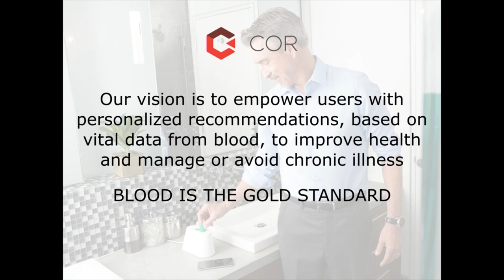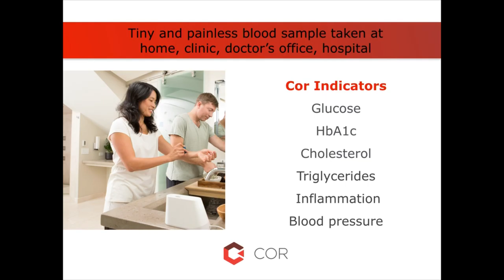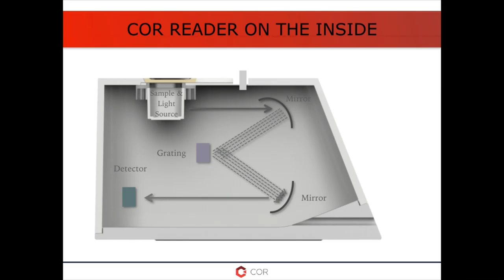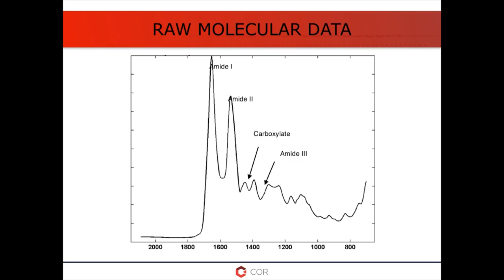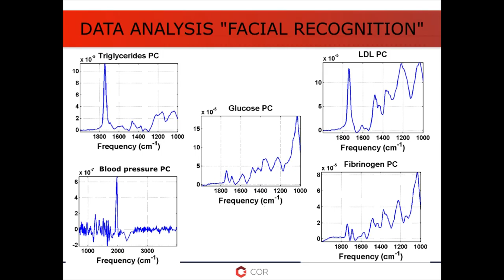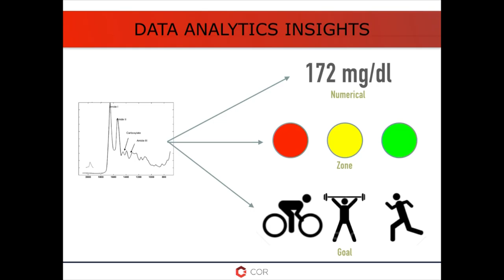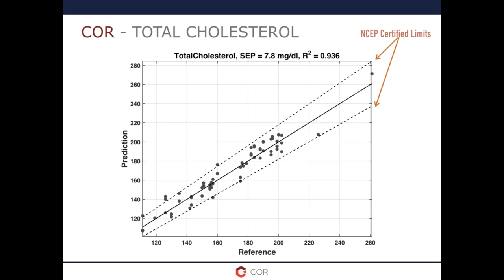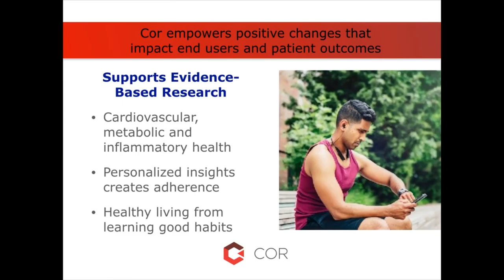Optimizing your Health at Home using your Blood and your Smartphone | Bob Messerschmidt | HWB16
❝OPTIMIZING YOUR HEALTH AT HOME USING YOUR BLOOD AND YOUR SMARTPHONE❞

Bob Messerschmidt, Founder/CEO of Cor

One of the most important changes in health and medicine is the drive toward actionable data-driven insights and interventions. The need is undeniable. The future of healthcare is increasingly about prevention and reversal of chronic conditions In the future, your health care provider will be less well trained, younger, less experienced. He/she will be less likely to have the wisdom of the ages, that almost instinctive ability to diagnose, that we have come to rely on. This model no longer works, if it ever did. PCPs these days have 10 minutes with each patient. It takes 45 minutes just to get a proper blood pressure! The doctor’s office will more and more become the place for emergent medical conditions only. Health and wellness will, with the power of technology including smartphone, move into the workplace and the home.
In the future, there will be no magazine issues with glossy photos proclaiming your city’s “top doctors.” There will be no need. In the future, everybody will have access to a data-driven health guidance plan, and the data will speak the truth.
And where will this data come from? From you of course. Mostly from your molecules. Sometimes from your DNA, but most importantly from your blood. Blood has always been the gold standard for health – this will not change. But the answers will become more immediate, more frequent, and more validated. In the most streamlined process, answers and insights will arrive on your phone, from a snapshot reader in your home, that you supply with a microdrop of blood. The price for these answers will be a simple alternate site ‘prick’ followed by rapid spectroscopic chemical analysis.
Rapid, simple, in-home blood-tests will change the heart of medicine from hard-earned expertise to data-driven automation, and this will happen because this approach is scalable to benefit everyone.